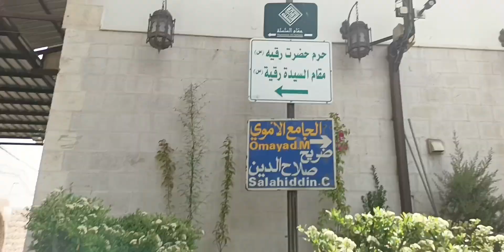Holy shrine of Bibi Sakina s,a || yazid Ka palace || Day 5 Syria Damascus 🇸🇾